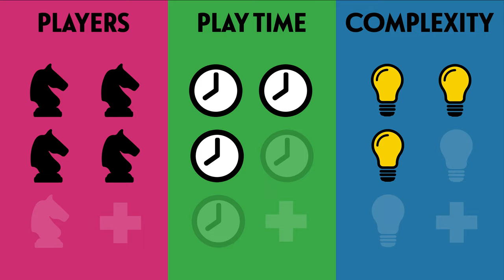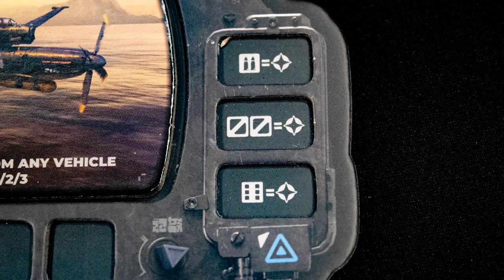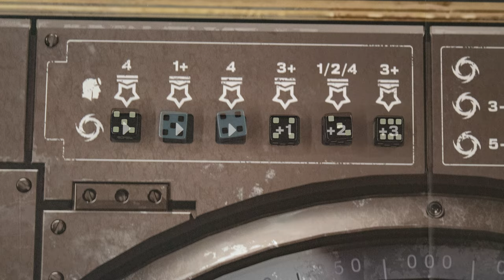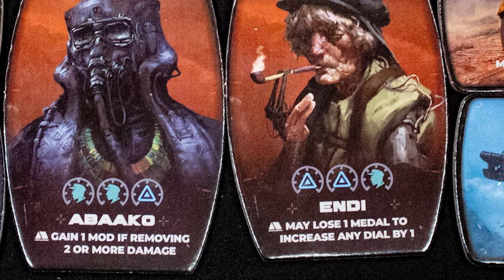Storm Raiders in about 3 minutes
As noted in the video Arkus games will be publishing a game of mine in the future. And while i try to review this game fairly. It is fair that you know such biases exist and make a judgement for yourself.

Designer,Shem Phillips,
Artist,Dane Madgwick, Paul M Tobin,
Publisher,Arkus Games,

3 minute board games theme Music by Vic Granell

3 minute board games are J Carmichael and S Rodgers